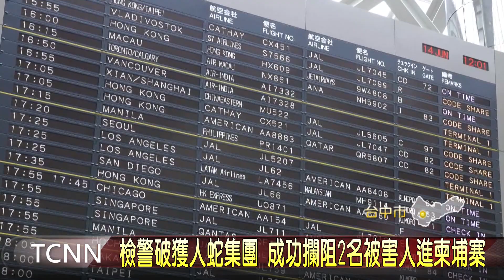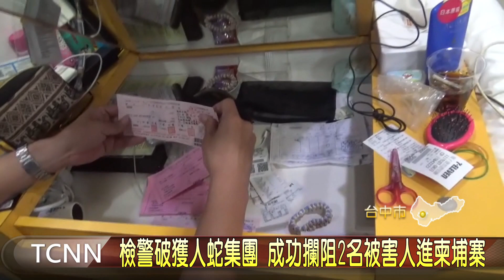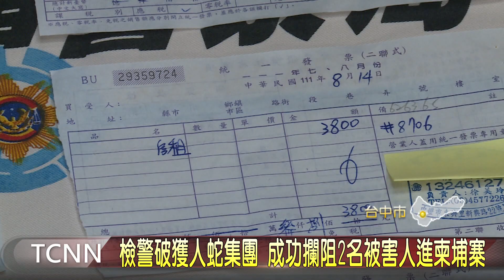檢警破獲人蛇集團 成功攔阻2名被害人進柬埔寨 大台中新聞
最近屢傳台灣人前往柬埔寨被詐騙，還淪為「豬仔」被虐待，刑事局中打破獲一個不法集團，逮捕到張姓男子等涉案4人，他們在臉書社團「偏門工作」以高薪應徵打字員，開出每月10萬元的薪水，應徵員工前往柬埔寨做打字員、機房維護人員等工作，從今年五月開始到現在,至少已經安排50多人出國。